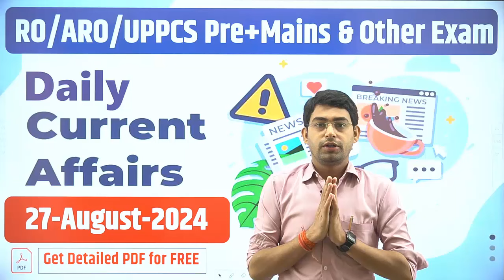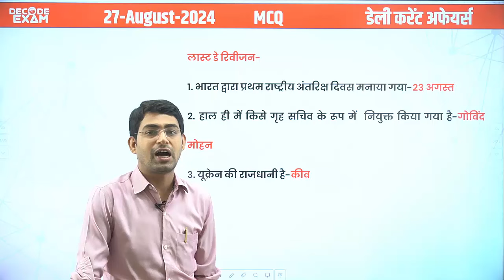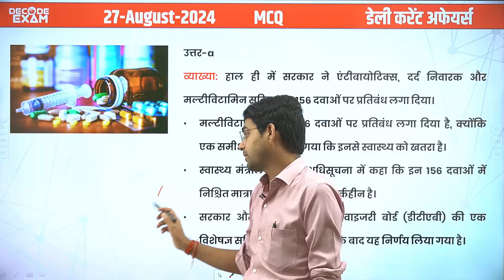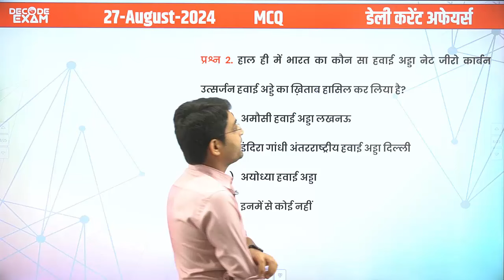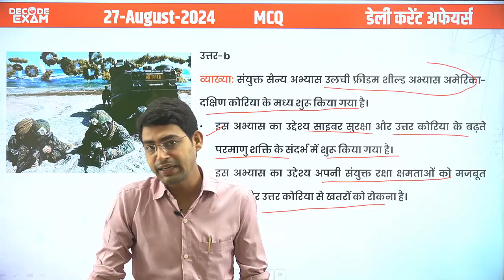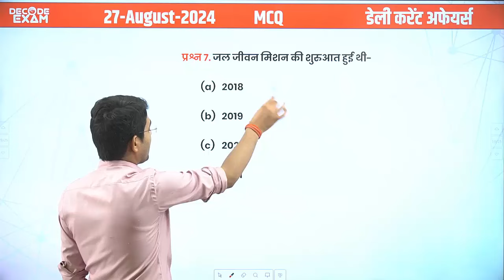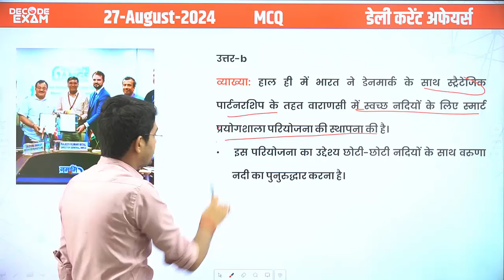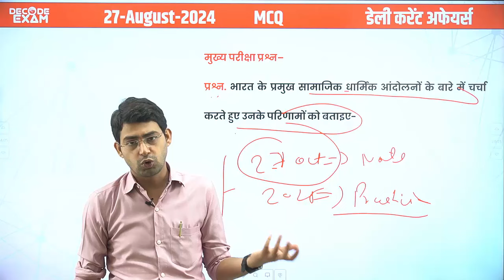DAILY CURRENT AFFAIRS 27 AUGUST 2024| UPPSC RO/ARO 2024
DAILY Current Affairs in Hindi दैनिक समसामयिकी

केवल कॉल- 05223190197 (सोमवार से शुक्रवार समय सुबह 10 बजे से शाम 5 बजे तक)